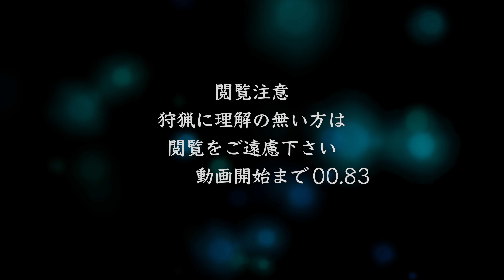[閲覧注意] 狩猟解禁日から2日目／カマンさん監修鴨鍋 [hunting] vol.2 2021.11.2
キノコが不作なら、狩猟も不猟か⁉︎
ゴープロ装着者
左撃ち／カントクさん GoPro8
右撃ち／ハナケイ GoPro10

ハナケイの狩猟動画は、たくさん獲ったからすごい！当たったからすごい！動画ではないです。
狩猟について教える事は出来ません。
狩猟がメインではありません。
TEAMカマンがメインです。
あしからず。

↑渡正釣具店のホームページ↑

00:00　オープニング
00:40　狩猟開始
01:12　カマンさんの挨拶
01:56　鴨鍋作り